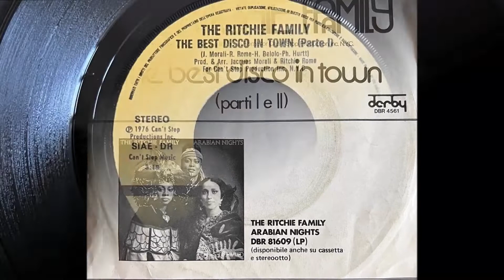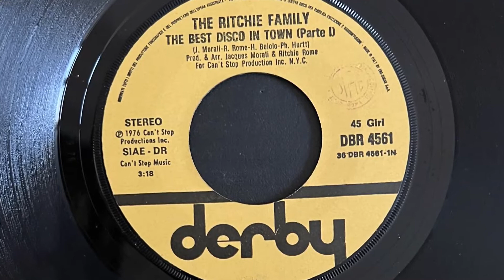The Ritchie Family - The Best Disco In Town (Part I) (1976 Vinyl)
1976 Vinyl Derby (Photo inside video). Side A
Etichetta: Derby – DBR 4561
Formato: Vinile, 7", 45 RPM, Single
Paese: Italy
Uscita: 1976
Genere: Funk / Soul
Stile: Disco